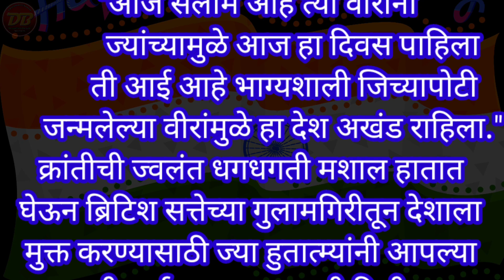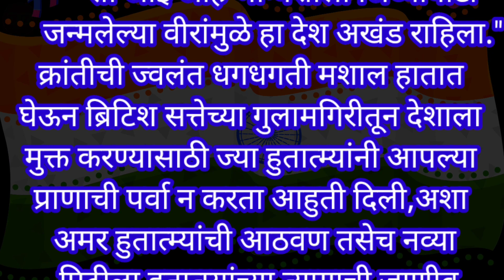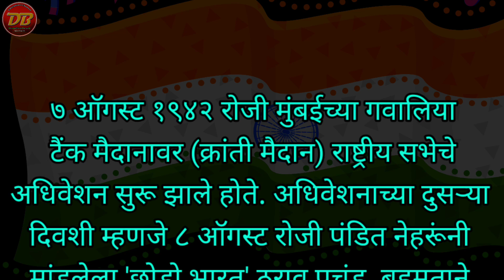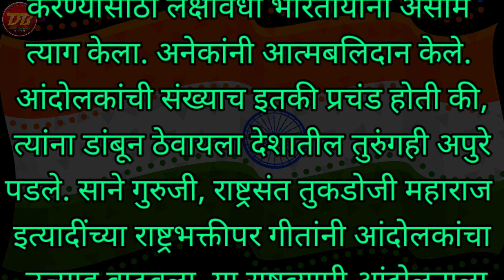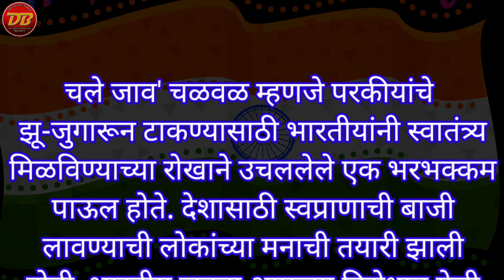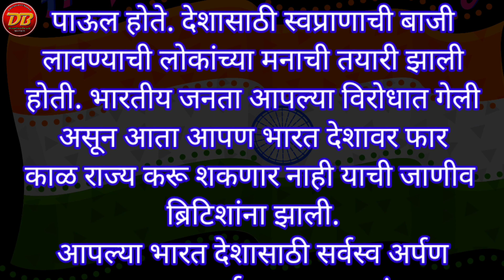9 ऑगस्ट क्रांतिदिन माहिती | क्रांतिदिन सोपे भाषण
भाषण

🙋‍♂️ *लहान मुलांसाठी सोपे सोपे भाषणे*

📌 *लहान मुलांसाठी सोपे भाषण-2*

📌 *हर घर झेंडा,घरोघरी तिरंगा*
*स्वातंत्र्याचा अमृतमहोत्सव निमित्ताने विविध स्पर्धा आयोजन केले आहे,त्यासाठी उपयुक्त video*

🚩 *मी तिरंगा बोलतोय*

🚩 *माझा आवडता क्रांतिकारक भगतसिंग*

🇮🇳 *माझा आवडता क्रांतिकारक बिरसा मुंडा*

🚩 *21 व्या शतकातील देशासमोरील आव्हाने*

🚩 *भारतीय संविधान नागरिकांचे कर्तव्य व जबाबदारी*

🚩 *स्वातंत्र्यानंतरचा नवभारत*

🚩 *स्वतंत्रता के बाद का भारत हिंदी भाषण*

🚩 *माझी देशसेवा सुंदर भाषण*

🚩 *स्वातंत्र दिन पोस्टर स्पर्धा*

🚩 *आत्मनिर्भर भारत अभियान*

🚩 *आत्मनिर्भर भारत सोपा निबंध*

🚩 *स्वतंत्र भारत सुंदर रांगोळी स्पर्धा*

🚩 *माझ्या नजरेतून भारत देश सुंदर भाषण/निबंध*

🚩 *माझ्या स्वप्नातील भारत सोपा निबंध*

🚩 *मी राष्ट्रध्वज बोलतोय निबंध*

🚩 *महिला सक्षमीकरण निबंध*

🇮🇳 *आजची स्त्री सोपा निबंध*

🚩 *सूत्रसंचालन सुंदर चारोळ्या*

🚩 *भारतीय स्वातंत्र्याचा अमृतमहोत्सव यासाठी लागणारे सर्व निबंध व भाषणे*

🇮🇳 *15 ऑगस्ट स्वातंत्र्य दिन यासाठी लागणारे सर्व भाषणे*

✒️ *श्री बनसुडे धनराज शिवाजी,लातूर*
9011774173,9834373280